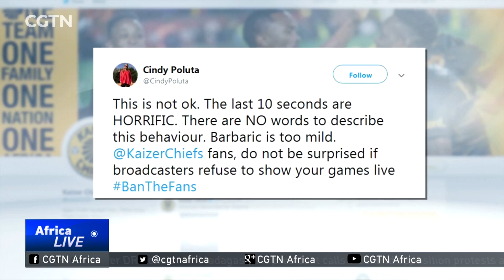Social media users condemn Durban violence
Violence broke out at the Moses Mabhida Stadium on Saturday following the Nedbank Cup semi-final tie. Kaizer Chiefs lost 2-0 to Free State Stars. Angry fans invaded the pitch, attacking security officials. One female security guard is reportedly in a critical condition in hospital. South African police have made several arrests following the riot.